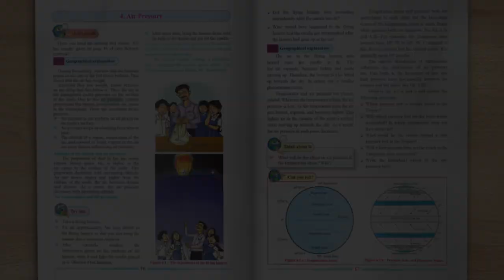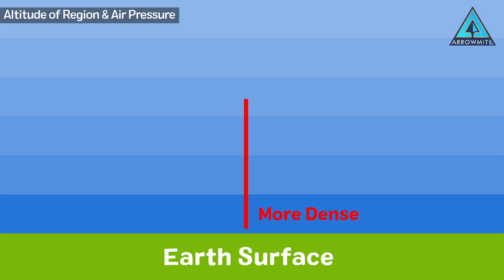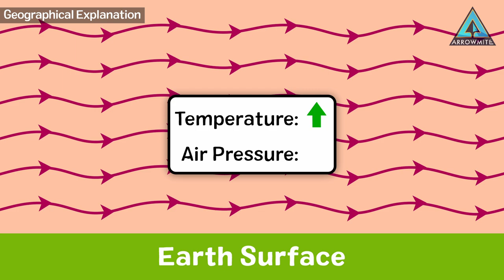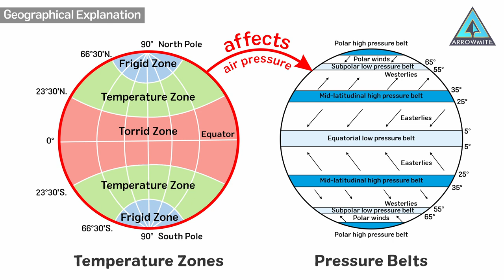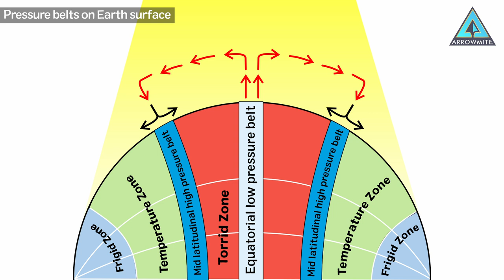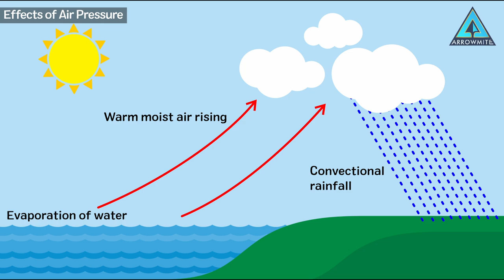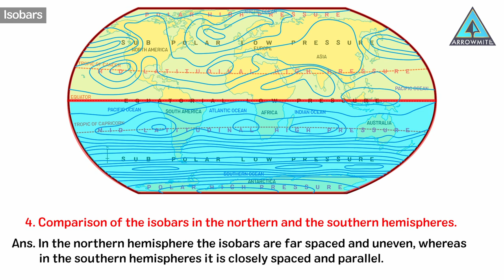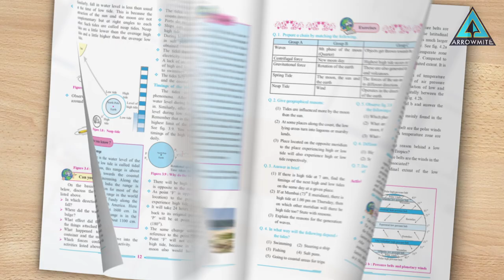Air Pressure | Std 7 | Geography | Chapter 4 | Part 1/2 | Maharashtra Board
Welcome to this informative video where we will be exploring the concept of air pressure. Through a series of engaging activities, we will help you understand the relationship between air temperature and air pressure.
We will also introduce you to various pressure belts such as the Equatorial low pressure belt, Mid-latitudinal high pressure belts, Sub-polar low pressure belts, and Polar high pressure belts. You will learn about the unique characteristics of each pressure belt and how they impact global weather patterns.
Additionally, we will explain what Isobars are and how they can be used to visualize air pressure on a map. Through the use of clear visuals and easy-to-understand explanations, you will gain a solid understanding of air pressure and its impact on weather patterns.
So, get ready to explore the fascinating world of air pressure with us! By the end of the video, you will have gained valuable knowledge and insights into this important scientific concept.
𝗗𝗲𝘁𝗮𝗶𝗹𝘀 𝗼𝗳 𝘁𝗵𝗲 𝗩𝗶𝗱𝗲𝗼:-
Class: 7th
Subject: Geography
Chapter No: 4
Lesson: Air Pressure (Part 1)
𝗖𝗼𝗻𝘁𝗲𝗻𝘁𝘀 𝗼𝗳 𝘁𝗵𝗶𝘀 𝘃𝗶𝗱𝗲𝗼:-
00:00 - Introduction
00:36 - Geographical Explanation
01:33 - Altitude of Region & Air Pressure
02:01 - Air Temperature & Air Pressure
02:47 - Geographical Explanation
04:31 - Pressure belts on Earth surface
07:11 - Effects of Air Pressure
07:24 - Always Remember
07:48 - Isobars
09:34 - Always Remember
09:55 - Did you know?